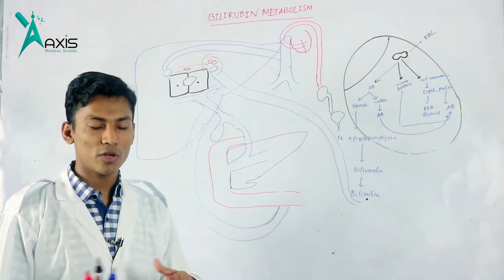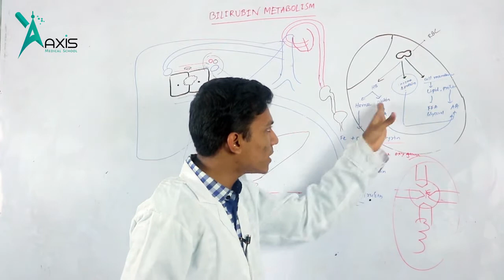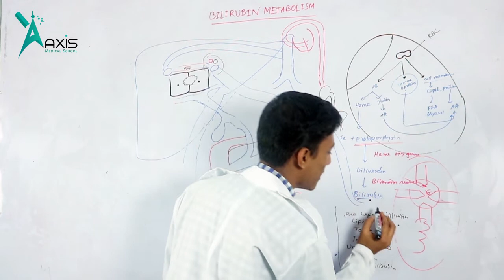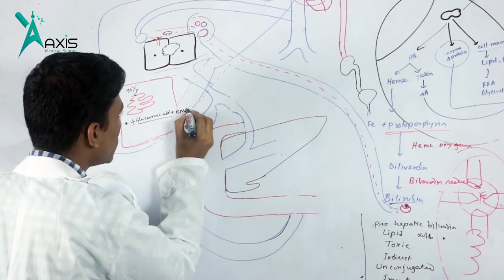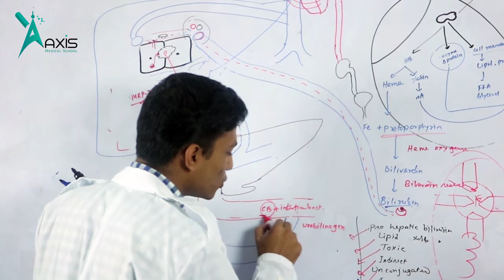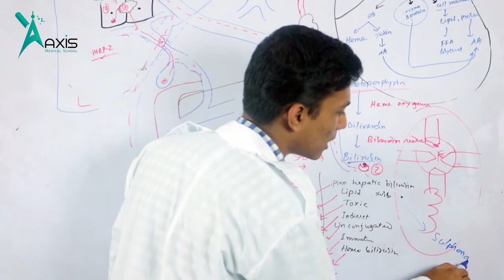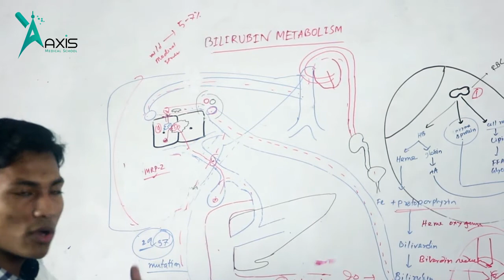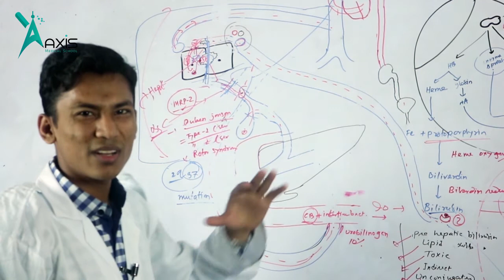Bilirubin Metabolism || Pathology of Jaundice (বাংলা)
Tutorial about "Bilirubin Metabolism" by MD Khaledur Rahman.
        Lecturer:
MD Khaledur Rahman
Armed Forces Medical College.